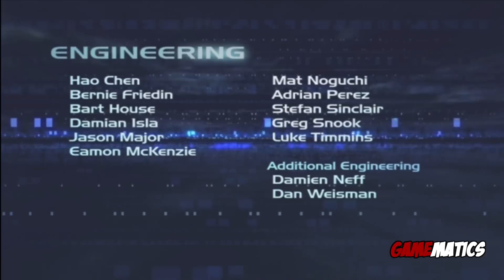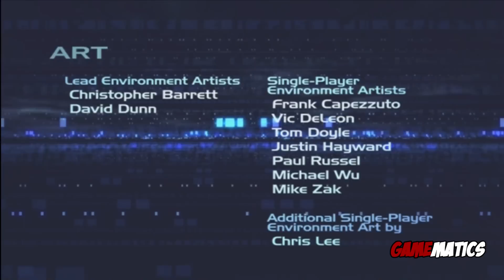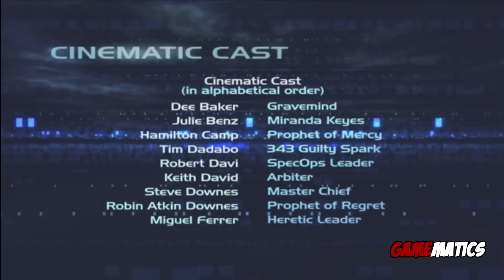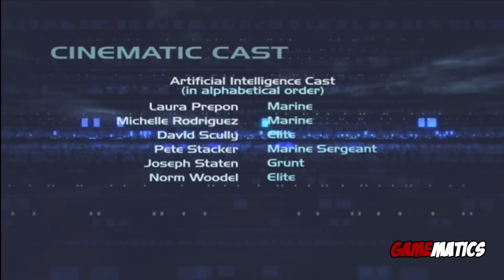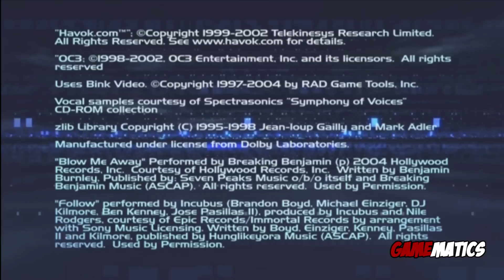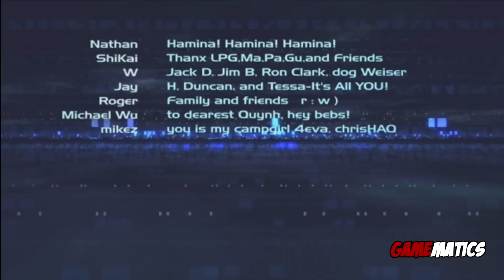Halo 2 - Game Movie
Gameplay: lapman17

Developer: Bungie